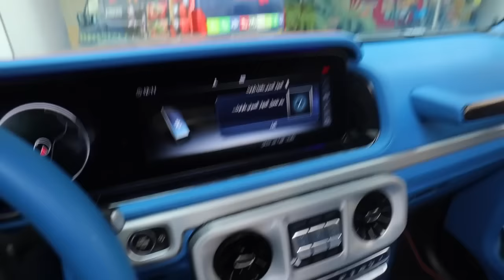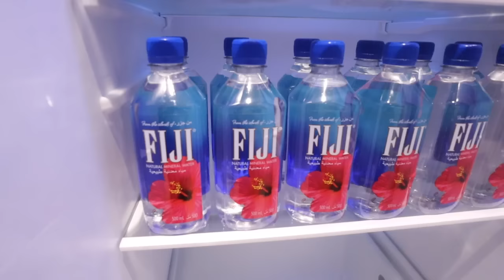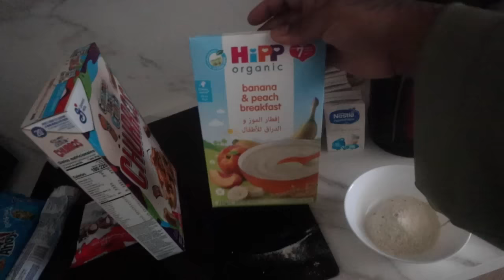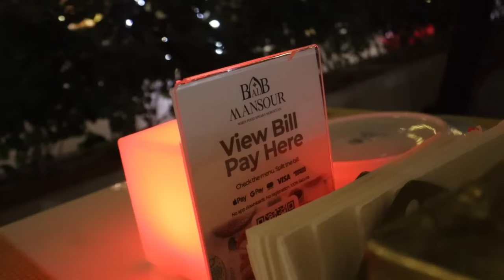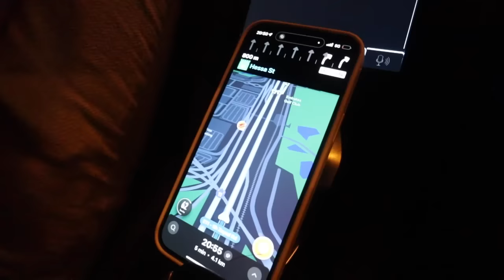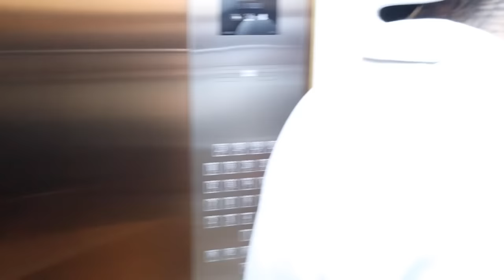My BDAY trip naar DUBAI! - VONNEKEBONNEKE VLOG